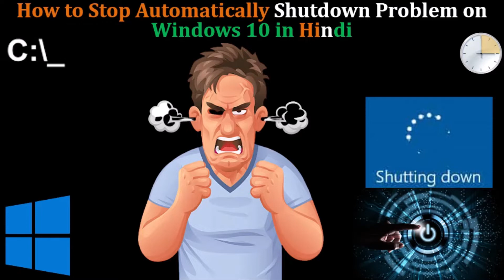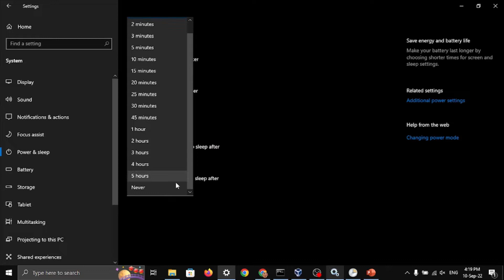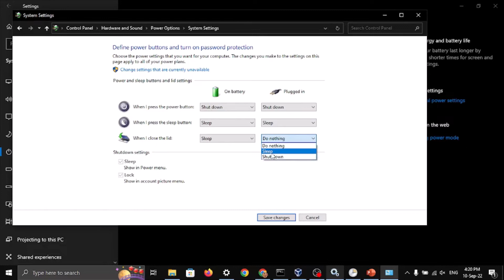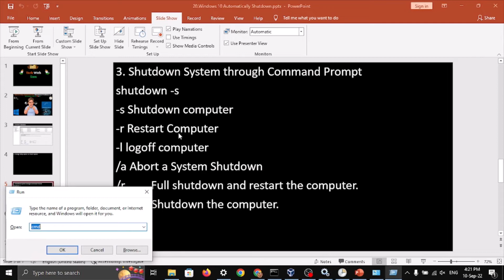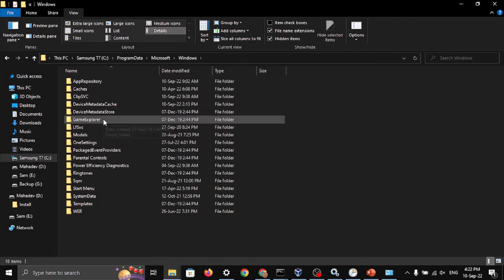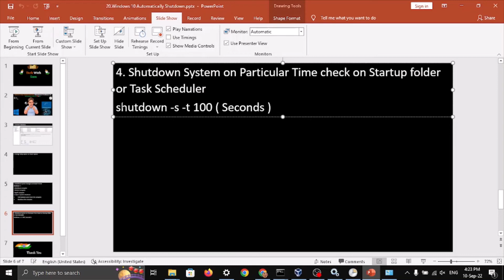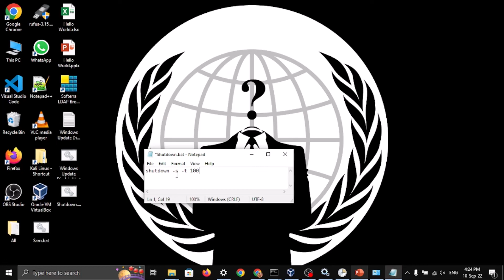Windows Update Problem: Laptop Automatically Shutdown After Some Time (Hindi)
How to Stop Computer Shutting Down Automatically on Windows 10

1. Activate Windows

The license period for this installation of windows has expired. The operating system is shutting down

2. Change Sleep option on Power Option

3. Shutdown System through Command Prompt

shutdown -s
-s Shutdown computer
-r Restart Computer
-l logoff computer
/a Abort a System Shutdown
/r         Full shutdown and restart the computer.
/s         Shutdown the computer.

4. Shutdown System on Particular Time check on Startup folder ( C:\ProgramData\Microsoft\Windows\Start Menu\Programs\StartUp ) or Task Scheduler

shutdown -s -t 100 ( Seconds )